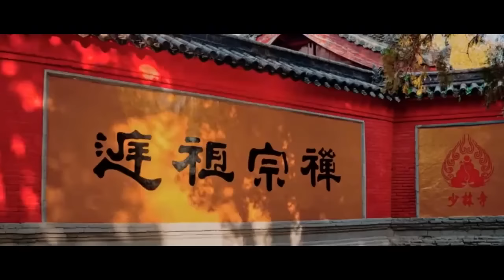2006年普京访华期间，专程拜访少林寺，欲同武僧比武，结果如何？【全民历史观】